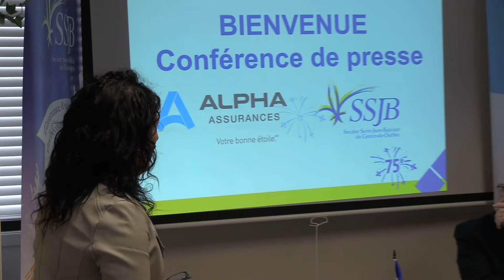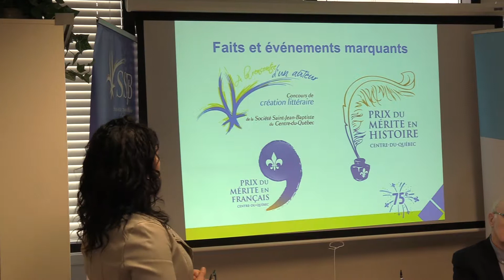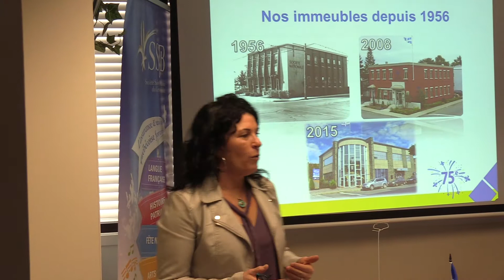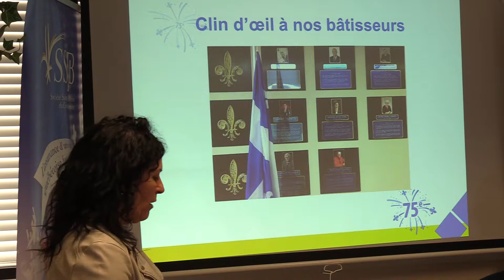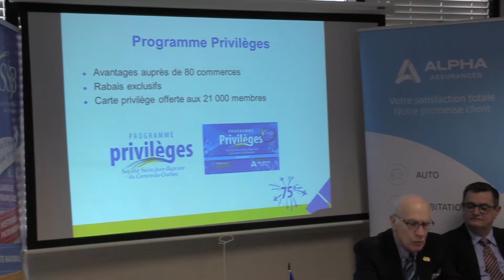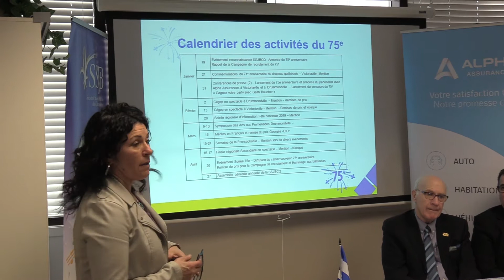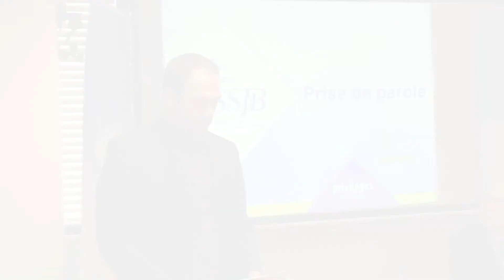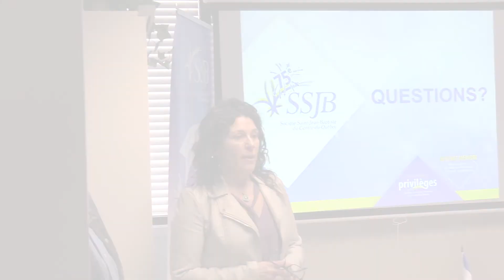Une année de célébrations pour la SSJBCQ